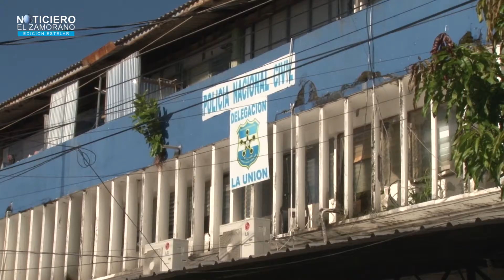TRASLADO DE REOS HA DIFERENTES CENTROS PENALES